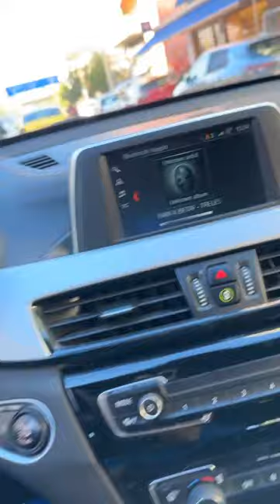Ivan greko - Trelles (akykloforito)